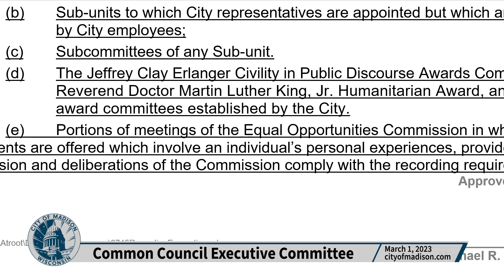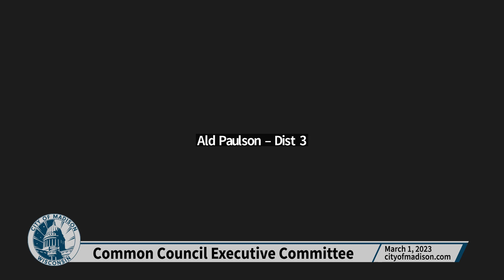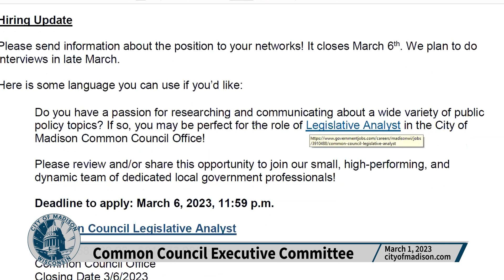Common Council Executive Committee: Meeting of March 1, 2023